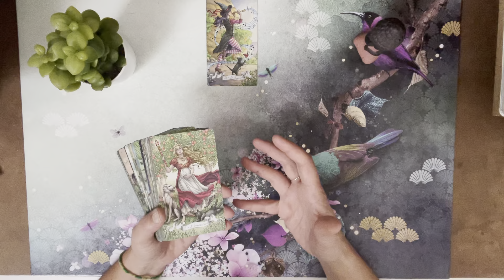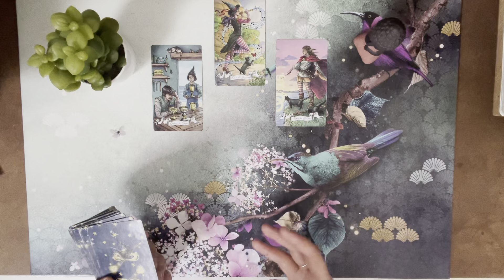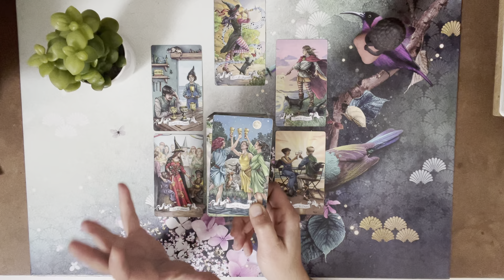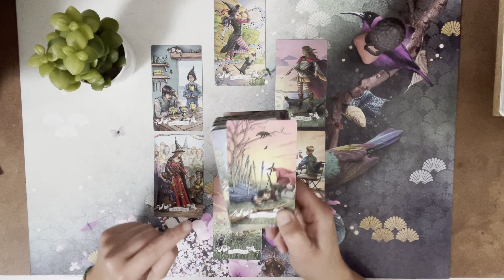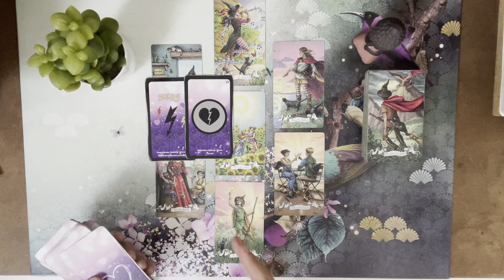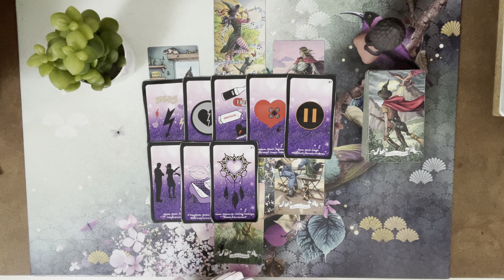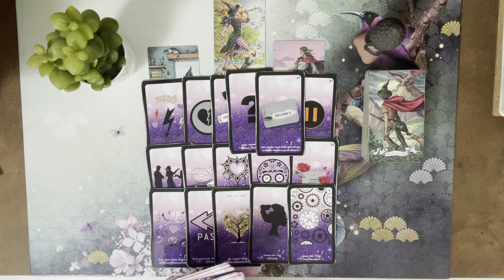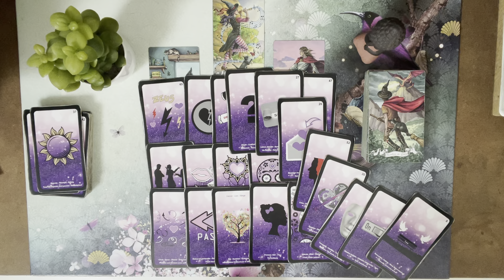CANCER 💕❤️ SENTIMENTAL NOVEMBRE 2021- Une renaissance … qui vous fait douter